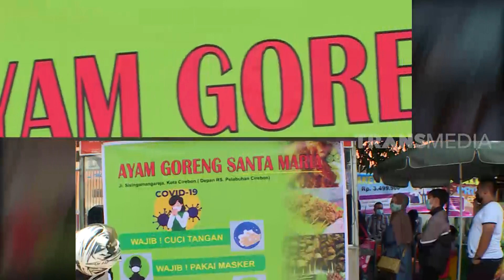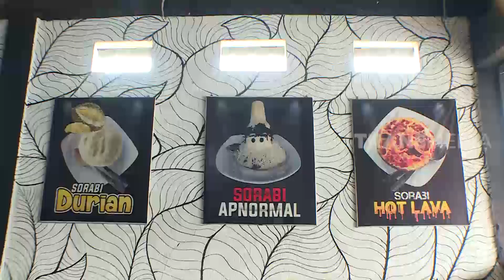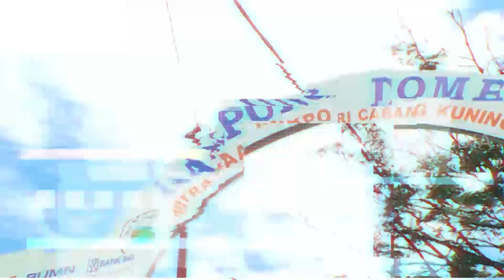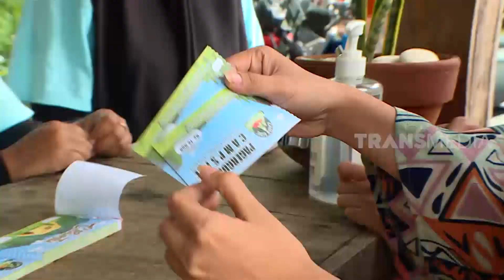[FULL] RAGAM INDONESIA | YANG HITZ EMANG LAZIZ (17/03/21)